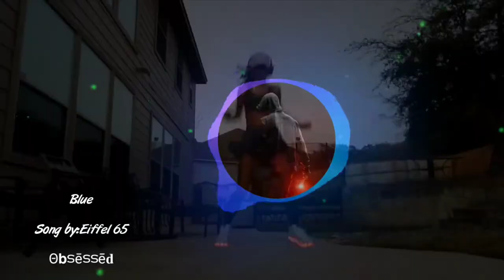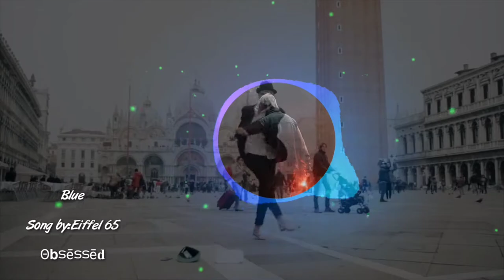Eiffel 65 - Blue (Da Ba Dee)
【Ａ　CHANNEL　ｔｈａｔ　ｐｏｓｔｓ　ｃａｌｍｉｎｇ　ａｎｄ　ｉｎｔｅｒｅｓｔｉｎｇ　ｖｉｄｅｏｓ　ｏｒ　ｉｍａｇｅｓ　ｆｏｒ　ｅｖｅｒｙｏｎｅ．】

Music
Eiffel 65 is a three man (Gianfranco Randone, Maurizio Lobina, and Gabriele Ponte) Italian eurodance group. Best know for their international hit "Blue (Da Ba Dee)" Eiffel 65's debut album "Europop" sold over two million units in the US, making them the best selling Italian eurodance group ever in the United States. The origin of the group's name is an interesting sequence of chance. The name "Eiffel" was chosen randomly by a computer program and the "65" was scribbled onto their name on a demo by mistake; it was actually part of a phone number. The group Eiffel 65 is also known for their many remixes of songs from other artists, with over thirty of them to their name. In 2005 Gabriele Ponte left the group to focus on his solo career and in 2006 the reminding members left the Bliss Corporation to form their own duo called Bloom 06. The Bliss Corporation, who owns the name Eiffel 65, had announced a new line up for the group would be debuting in the summer of 2007 however the debut was postponed until further notice.